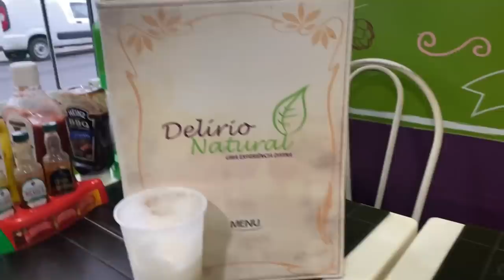ELA DORME COM PÉ SUJO